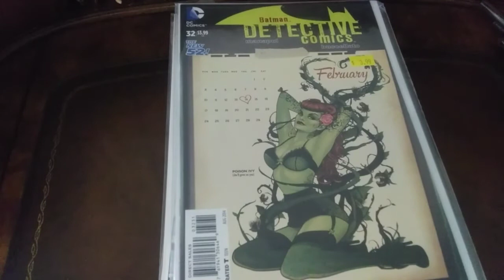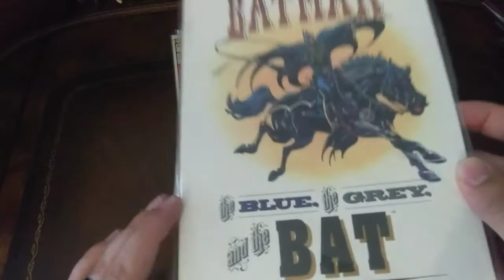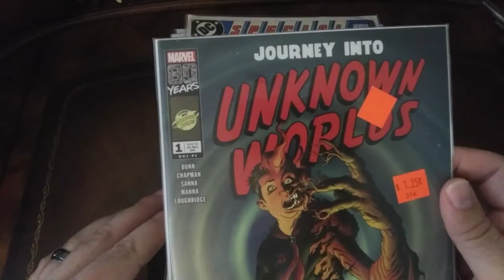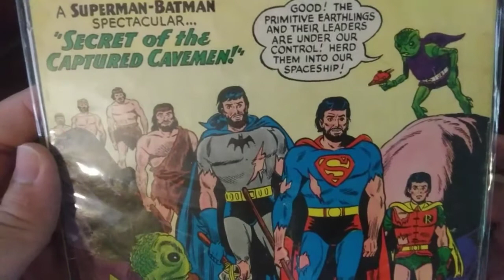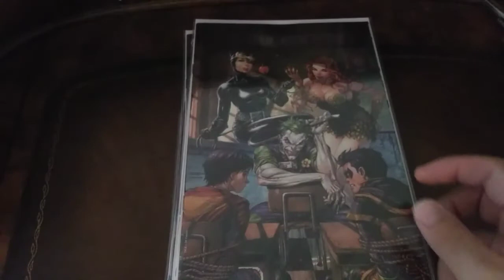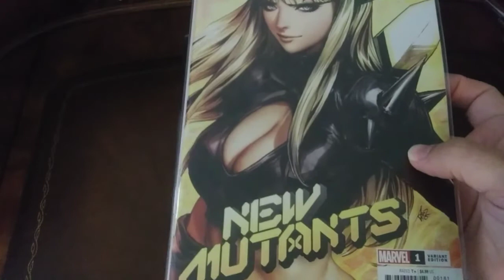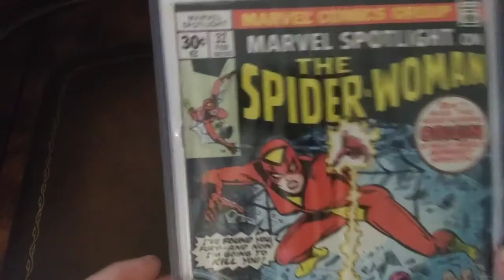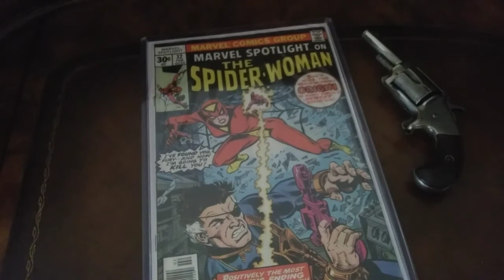I'm still here completely random haul!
ramblings and books, a random cool key and other such things!